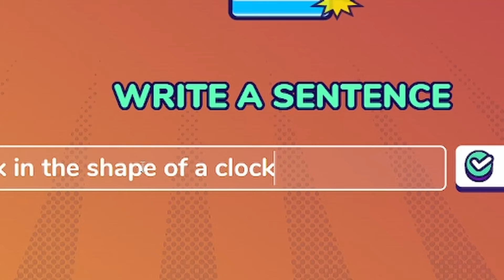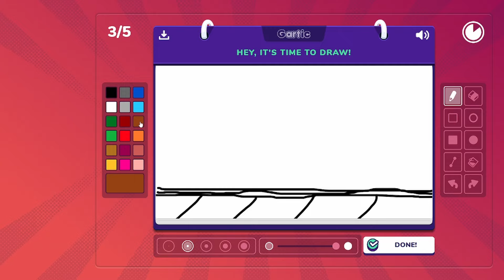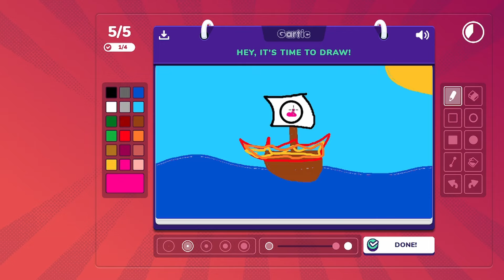Gartic Phone - C*ck Clock Time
Me and my friend played some Gartic Phone. And I bet you wont comment.